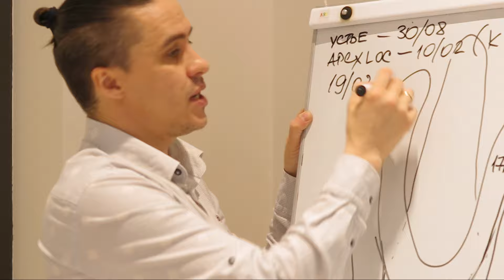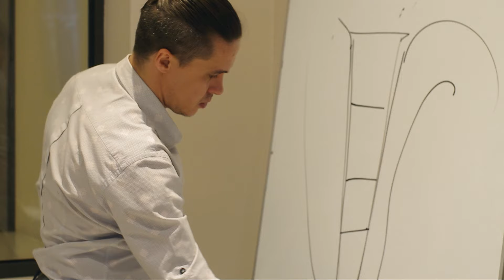report from course